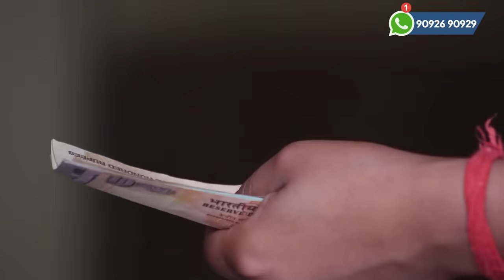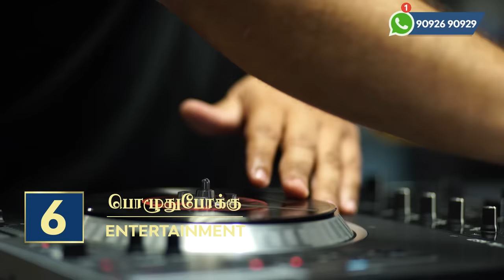2023 லாபத்தை அள்ளி கொடுக்கும் 9 தொழில் வாய்ப்புகள் | 9 Business that Make Crores of Profit in 2023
9 industries that make crores of profit every year and you can start any business from the given 9 business category in the year 2023. Every industry makes profit however it is crucial to choose which is the right business for you to invest and make huge profit. Tamil business ideas for everyone who wants to make good business with small or big investment in the year 2023.

Whether you start a business with small investment or medium investment or huge investment, it is always good to know which industry you are jumping into. Make right decision to start a business and invest your money into.